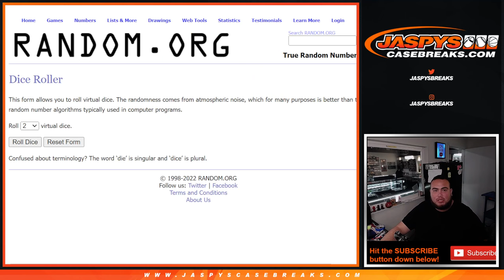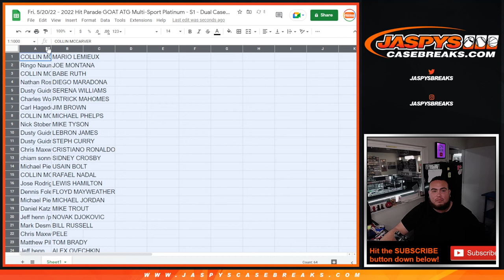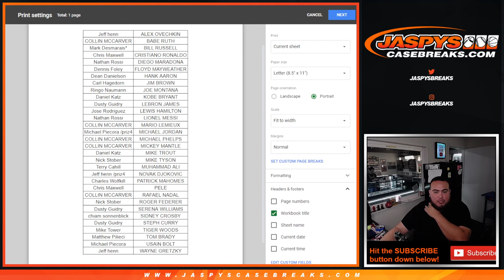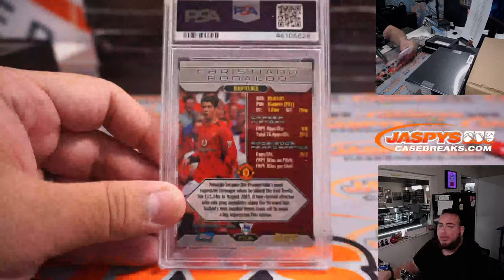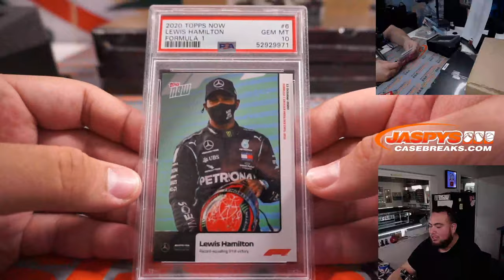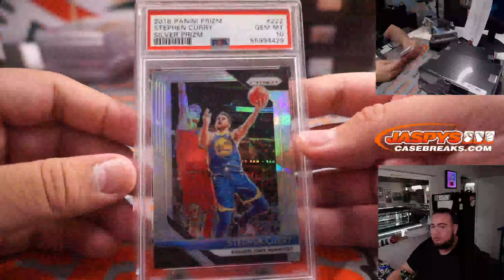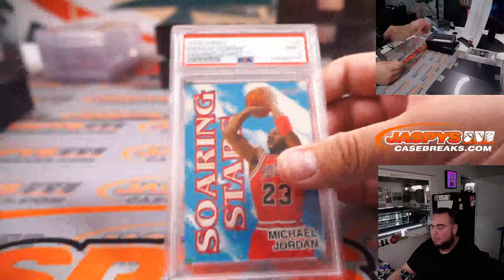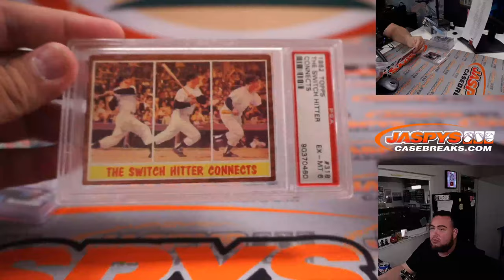Fri. 5/20/22 - 2022 Hit Parade GOAT ATG Multi-Sport Platinum - S1 - Dual Case #1 *Random Player*